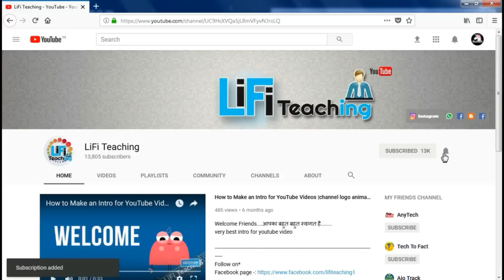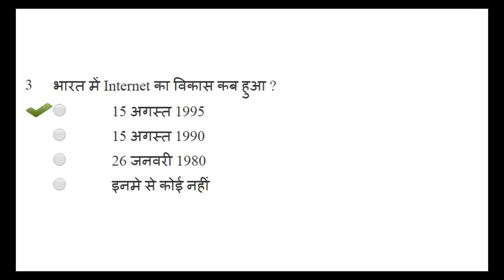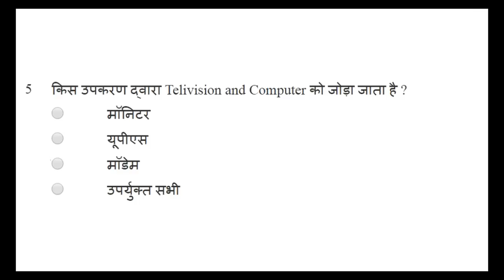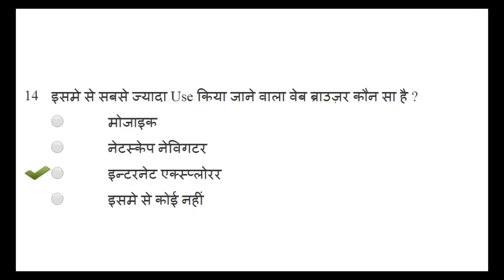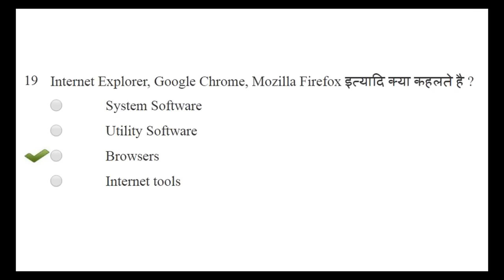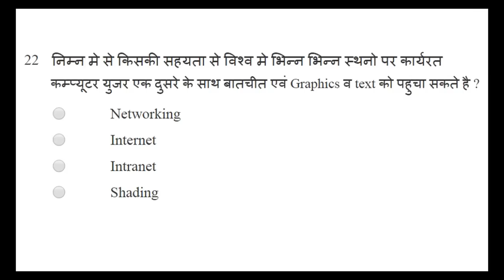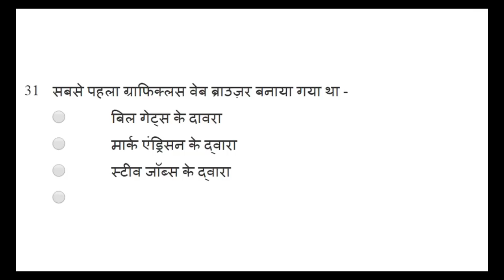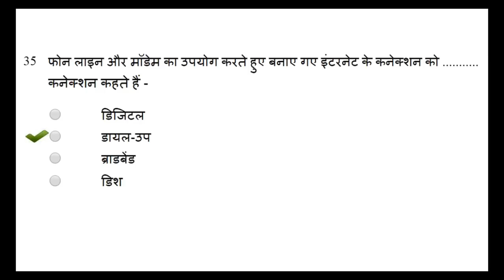Internet question and answer | internet quiz | Basic internet questions and answers {Part-2}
hellow dosto kese ho aap .kya kru meri to habit h dusro ka haal puchhne ki ..aaj fir aapne ye vido watch kiya muje puri aasha h ye video aapke bhut kaam aane vala h or aaj ki ye video inter net se related very imoprtant qestions ka mock test h, ye part 2 hain part 1 jrur watch krna jo aapko aane vale computer exams me aapke help kregi .or kya bolun nhi abi to kuch nhi itna kafi h .or han muje instagram pr follow nhi kroe kya. ok aapne video watch kr liya .apka apna

जानिए कंप्यूटर से संबंधि वो सभी बाते जो की सभी तरह के प्रतियोगिता परीक्षा के लिए जरूरी है ।
Know all the information related to computer which is essential for all types of competition exams.

मुझे फॉलो नहीं करोगे क्या ?

"LiFi Teching"
"Narender Verma"